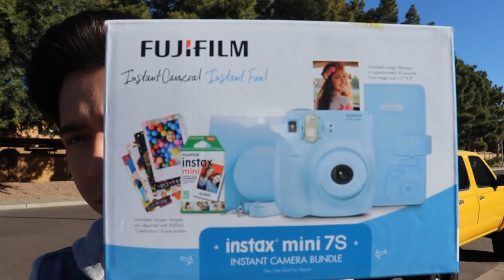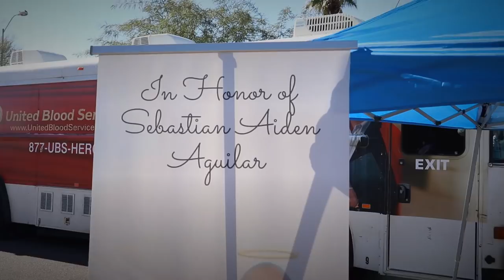THANKSGIVING VLOG | SEBASTIAN'S BLOOD DRIVE | GIVEAWAY PRIZE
This is a weekend vlog of my Thanksgiving, Sebastian's blood drive, and I announce my giveaway prize!